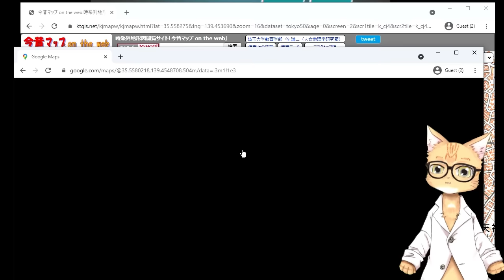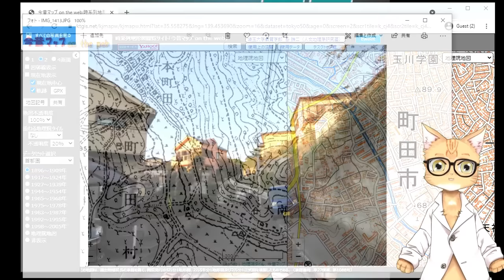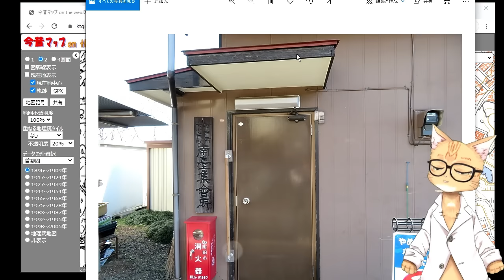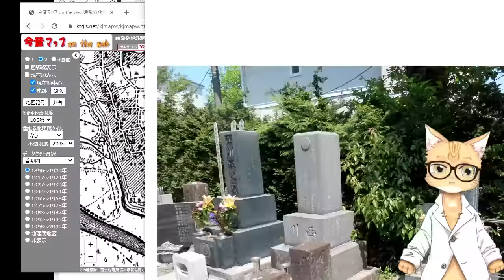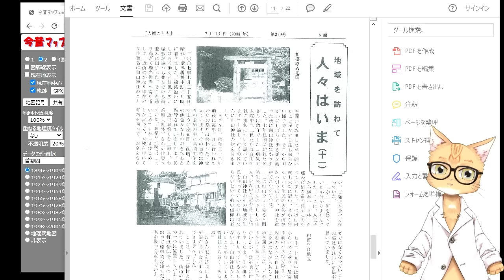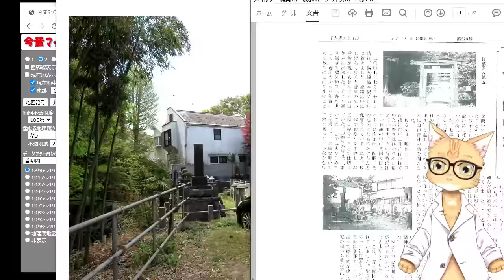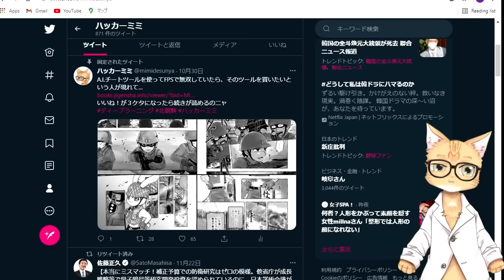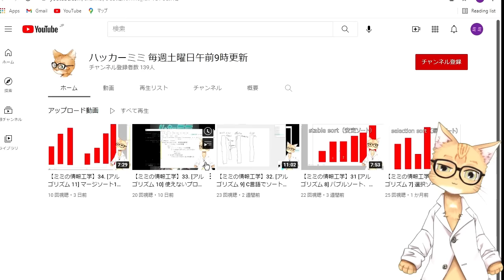【解説】町田・相模原の部落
勤労感謝の日スペシャル、町田・相模原の部落の全てを解説します。